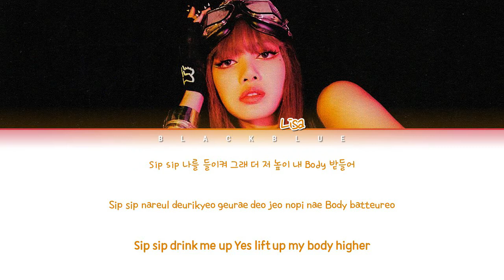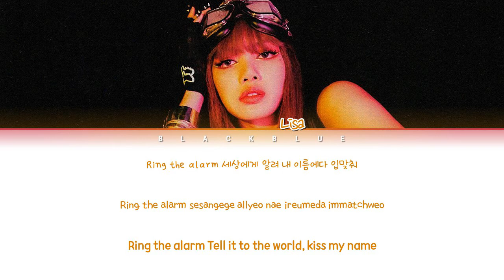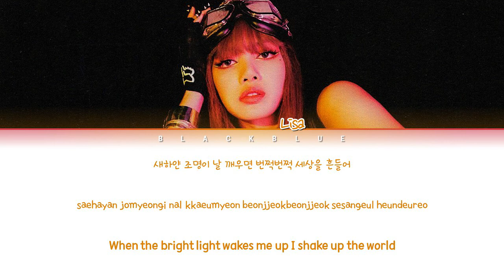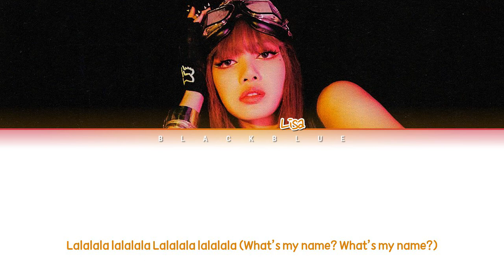[REVAMPED] LISA LALISA Lyrics (리사 LALISA 가사) (Color Coded Lyrics)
ㅡㅡㅡㅡㅡㅡㅡㅡㅡㅡㅡㅡㅡㅡㅡㅡㅡㅡㅡㅡㅡㅡㅡㅡㅡ
★ By BLΛƆKBLUE
★ Original Audio by KOLDEJA
ㅡㅡㅡㅡㅡㅡㅡㅡㅡㅡㅡㅡㅡㅡㅡㅡㅡㅡㅡㅡㅡㅡㅡㅡㅡ
All rights administered by YG ENTERTAINMENT & KOLDEJA
ㅡㅡㅡㅡㅡㅡㅡㅡㅡㅡㅡㅡㅡㅡㅡㅡㅡㅡㅡㅡㅡㅡㅡㅡㅡ
★ Artist : LISA
★ Song ♪ : LALISA (Revamped)
★ Album :
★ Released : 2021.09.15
ㅡㅡㅡㅡㅡㅡㅡㅡㅡㅡㅡㅡㅡㅡㅡㅡㅡㅡㅡㅡㅡㅡㅡㅡㅡ

ㅡㅡㅡㅡㅡㅡㅡㅡㅡㅡㅡㅡㅡㅡㅡㅡㅡㅡㅡㅡㅡㅡㅡㅡㅡ
ㅡㅡㅡㅡㅡㅡㅡㅡㅡㅡㅡㅡㅡㅡㅡㅡㅡㅡㅡㅡㅡㅡㅡㅡㅡ
lisa
lalisa
리사
라리사
lalisa revamped
lisa lalisa revamped
lalisa revamped lyrics
lisa lalisa revamped lyrics
라리사 개조된
리사 라리사 개조된
라리사 개조된 가사
리사 라리사 개조된 가사
lalisa revamped mv
lisa lalisa revamped mv
lisa lalisa revamped instrumental
lisa lalisa revamped acapella
lisa lalisa revamped reaction
lisa lalisa revamped dance
lisa lalisa revamped line distribution
lisa lalisa revamped audio
lisa lalisa revamped easy lyrics
lisa lalisa revamped live
라리사는 뮤직비디오를 개조했다
리사 라리사는 음악을 개조했다
리사 랄리사가 리자 라리사를 개조한 악기
리사 라리사는 아카펠라를 개조했다
리사 라리사 리액션
리사 라리사 개악무용
리사 라리사 는 라인 분포를 개선했습니다
리사 라리사가 오디오를 개조했다
리사 라리사는 쉬운 가사를 개작했다
리사 라리사는 라이브를 개편했다
YG
yg
BLACKBLUE
blackblue
BLΛƆKBLUE
blλɔkblue
lisa lalisa
lalisa lyrics
lisa lalisa lyrics
라리사
리사 라리사
라리사 가사
리사 라리사 가사
lalisa mv
lisa lalisa mv
lisa lalisa instrumental
lisa lalisa acapella
lisa lalisa reaction
lisa lalisa dance
lisa lalisa line distribution
lisa lalisa audio
lisa lalisa easy lyrics
lisa lalisa live
라리사 뮤직비디오
리사 라리사 뮤직비디오
리사 랄리사 인스트루멘탈
리사 라리사 아카펠라
리사 라리사 반응
리사 라리사 춤
리사 라리사 선 분포
리사 랄리사 오디오
리사 라리사 쉬운 가사
리사 라리사 라이브
lisa comeback
lisa solo
lisa new song
lisa lalisa full album
lisa album